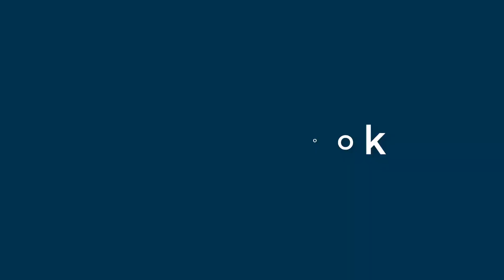Diane Mcintyre - appearance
Name Look - Diane Mcintyre - appearance. In this video we present "Diane Mcintyre" name look and feel in various scenarios.
This video will cover:
How does "Diane Mcintyre" look as a personal letterhead?
How does "Diane Mcintyre" look on a business card?
How does "Diane Mcintyre" look on a computer/laptop screen?
How does "Diane Mcintyre" look with different background colors?
How does "Diane Mcintyre" look with various fonts?